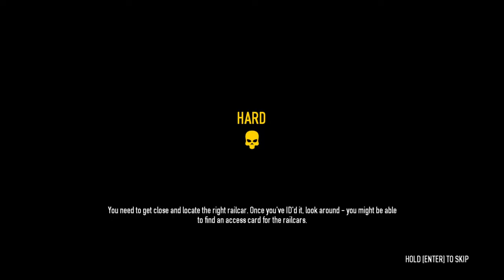Payday 2 Bain: Transport: Train Heist (No Commentary)